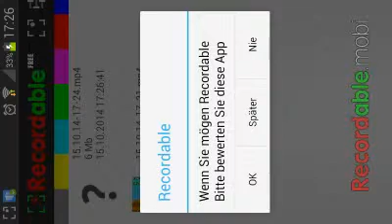Let's play pou #2